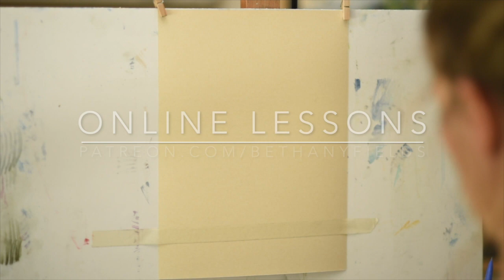Painting Sunflowers in Pastel - A Timelapse Fast Painting with Bethany Fields